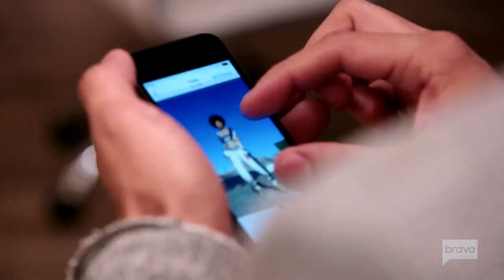Your First Look at Bravo's Project Runway Season 17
Season 17 of Project Runway returns to Bravo TV with a supersized 90-minute episodes beginning Thursday, March 14 at 8:00pm ET/PT.